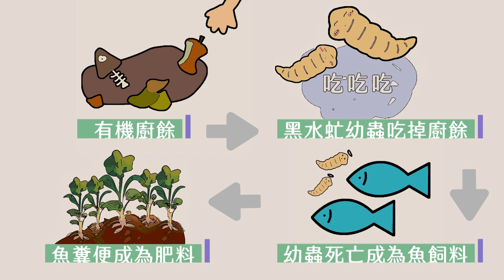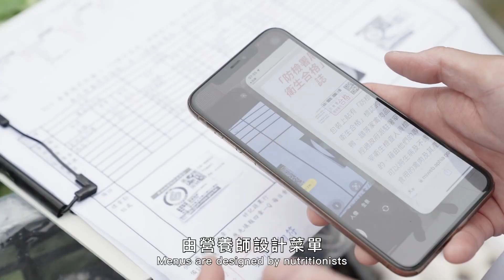世新新聞 嘉義縣政府辦理職訓班 提升就業競爭力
113年10月22日 (二) 世新新聞

嘉義縣政府辦理職訓班 提升就業競爭力

嘉義縣政府今年共開訓12班職前訓練課程，包括烘培、茶藝、清潔…等，已有355人參訓、168人結訓，以往訓後協助就業皆能達8成，透過系統式傳授學科與術科的專業知識，讓待業者習得一技之長，訓後立即接軌就業。